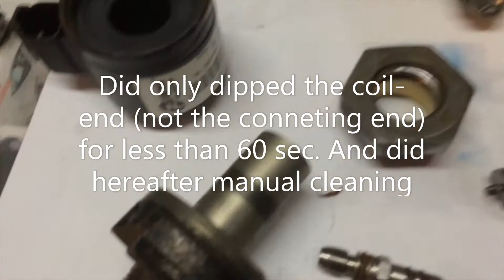Evinrude Ficht Injector dissection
Hi, i did this video to show how the first edition ficht injector is disambles and assembled